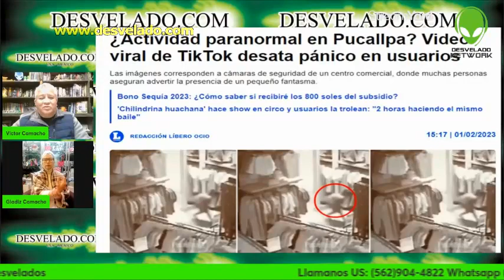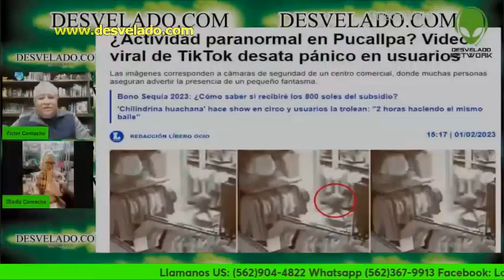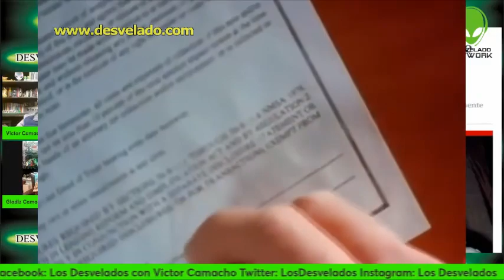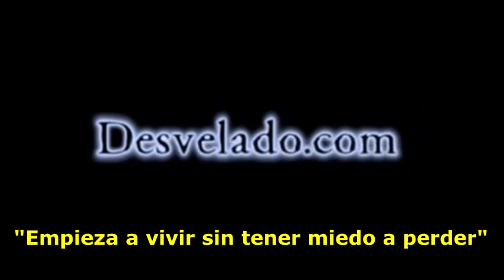LOS DESVELADOS - NIÑA FANTASMA EN CENTRO COMERCIAL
LOS DESVELADOS - NIÑA FANTASMA EN CENTRO COMERCIAL - Las imágenes corresponden a cámaras de seguridad de un centro comercial, donde muchas personas aseguran advertir la presencia de un pequeño fantasma. Según se detalla en la información del video, se trataría del espíritu de una niña que falleció electrocutada en el 2018 en el centro comercial en cuestión. El video corresponde a las cámaras de seguridad de la tienda de ropa, donde se logra observar una 'inusual' presencia.